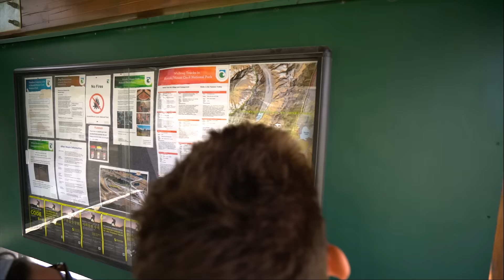Places to visit in New Zealand - Mount Cook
Places to visit in New Zealand - Mount Cook - Amazing scenery captured in Mount Cook National Park. Stunning aerial footage from around the lakes. Including an amazing sunset at Tasman Lake which sits at the foot of New Zealands largest Mountain - Mt Cook.
Park of our places to visit in New Zealand series.

Feel free to follow us via Instagram for questions or more creative content!

Made by New Zealand travel photographers and filmmakers Jordan McFall & Jono McFall

Gear used for making video -
DJI Phantom 3 Pro
Sony A7rii
Pilot Fly H2 Stabilizer
Sigma Art 24mm f1.4 lens
Sony 16-35mm f4 lens

Thanks to collaboration with DDmyzik
Sunrise Piano (2014)